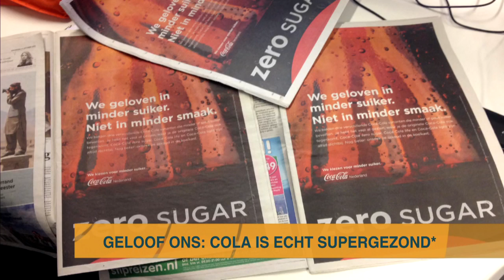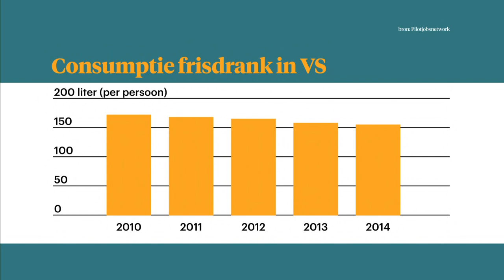Geloof ons: Cola is echt supergezond* - Z TODAY